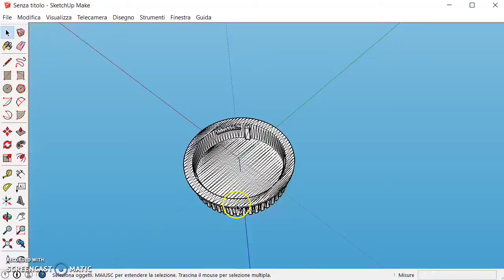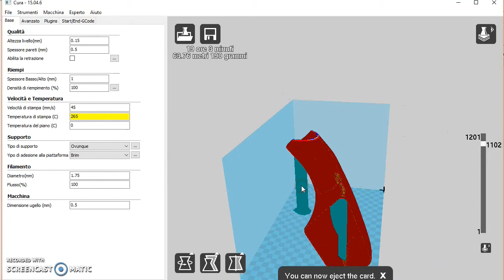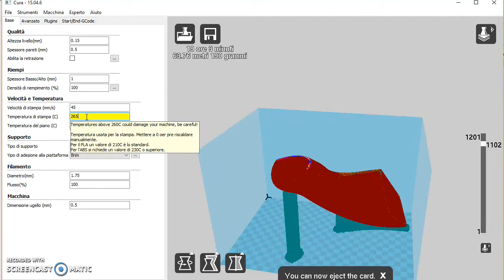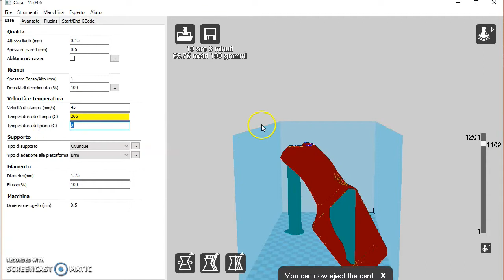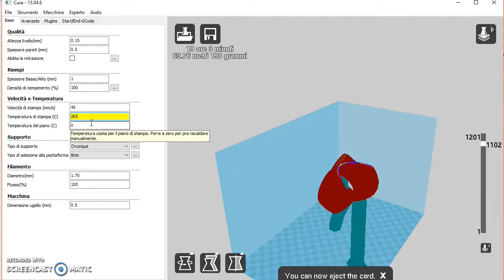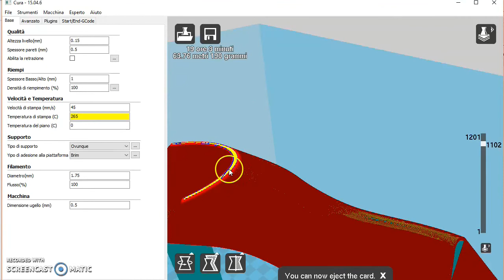116 - COME FARE G-CODE - la temperatura di stampa 3d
Come fare un gcode e come impostare la temperatura nello slicer di stampa 3d.
La temperatura di stampa 3d varia di stampante in stampante 3d.
Le tolleranze possono anche essere di 10 gradi